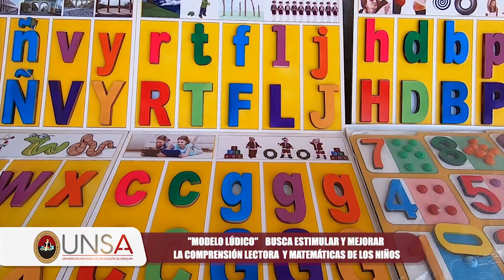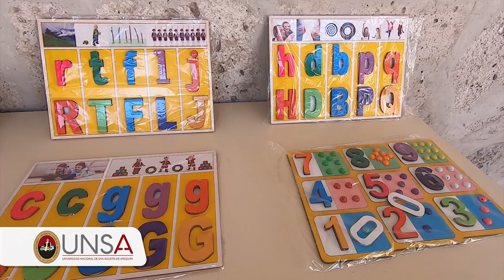Presentación del proyecto de investigación de la Facultad de Educación